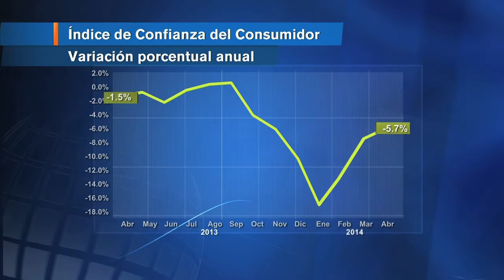Conoce los datos de la balanza comercial en EU